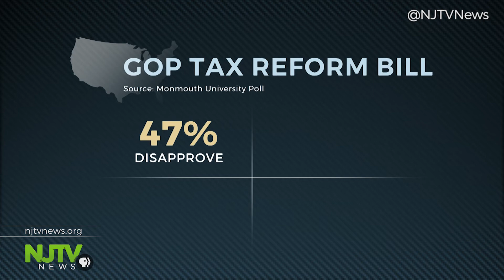Pallone hears concerns over pending GOP tax cuts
A new Monmouth University poll shows 47 percent of Americans surveyed disapprove of the tax reform bills.